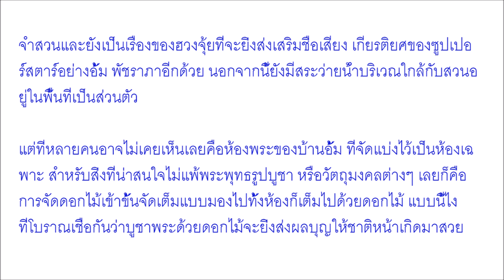สวยแถมยังสายบุญ เปิดบ้าน “อั้ม พัชราภา” กับการตกแต่งห้องพระสุดอลังการ หรือจะเป็นเคล็ดลัพธ์ความเจริญข